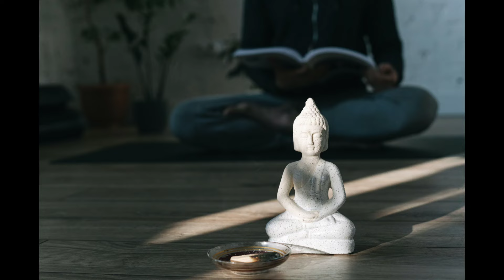बुद्ध लापरवाह मूर्ख कहते हैं उसको? | Gautam Buddha Motivational Video| Spiritual Story of Buddha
इस विडियो में एक एक बुद्ध कहानी ,  बुद्ध लापरवाह मूर्ख कहते हैं उसको? | Gautam Buddha Motivational Video| Spiritual Story of Buddha
 बुद्ध गाथा  में  बुद्ध अनित्य जगत को नित्य समझने वाले को लापरवाह मूर्ख कह रहे हैं इस कहानी में।
ध्यान, साधना, विपश्यना, आनापान स्मृति योग के
द्वारा समाधि, निर्वाण और परिनिर्वाण फलित होता
है व्यक्ति बुद्धिमान हो जाता है। इस पर भी बताया गया है।

story
Buddhist story
बुद्ध और लापरवाह ब्राह्मण की एक कहानी
बुद्ध की एक धम्मपद गाथा
जैन कहानी
moral stories
inspirational story

zen meditation
Zen practice
zen story
dhammpad teachings Sutra -19
Buddha meditation practice
Buddha quotes
buddha teachings
buddha motivational story
बुद्ध की धम्मपद गाथा
buddha story
Buddhist story
Buddhist monk story
Zen guru story

बुद्ध ने बुद्धिमान और मूर्ख कौन होता है इस कहानी में बताया, अनित्य जगत ir नित्य जगत को समझाया,
बुद्ध ने कुरीतियों का खण्डन कर दिया, बुद्ध ने बाहरी रीवाज, आडंबर, दिखावा का खण्डन कर दिया, तुराज फ्लूट ध्यान, Turaaz, धम्मपद सूत्र बुद्ध की कहानी, बुद्ध की ओर पुत्र राहुल की एक कहानी, जीवन की कहानी, हिंदी कहानी, अच्छी कहानी

Mindfulness meditation
live in the present
बुद्ध और ब्राह्मण की कहानी
story
dhammpad gatha
buddh story
Buddhist story
monks story
moral story
be without I ness
Anapana sati yog meditation
awareness practice
awakening the soul
Zen meditation techniques
vipashyna meditation
Kayanupashyna
iriyapath
buddham sharanam Gacchami
dhammam sharanam Gacchami
sangham sharanam Gacchami
Buddha teachings
Buddha quotes
meditation
yoga
healthy mind
healthy lifestyle
health care
health
mindset
positive thoughts
positive psychology
motivational quotes
motivational thoughts
spiritual motivation
spiritual Quotes
spiritual thoughts
positive vibes
inspirational thoughts
inspiring buddha
satsang quotes

Thankyou for everything which lord provides us.

thankyou,  👏👏
 thankyou, 👏👏
thankyou 👏👏